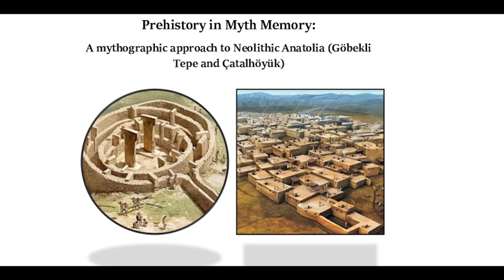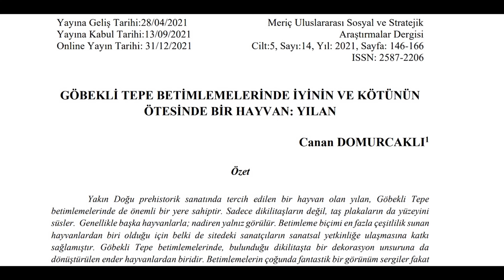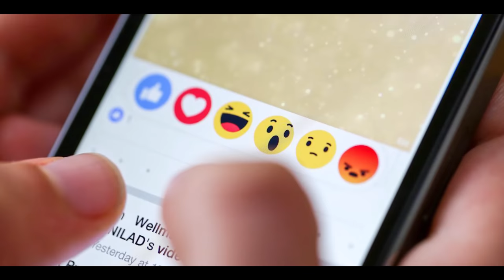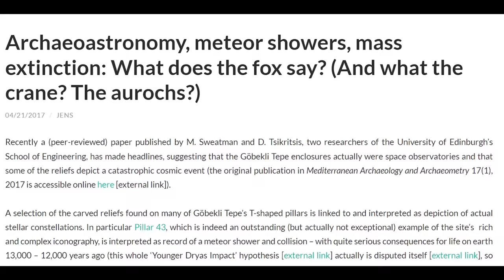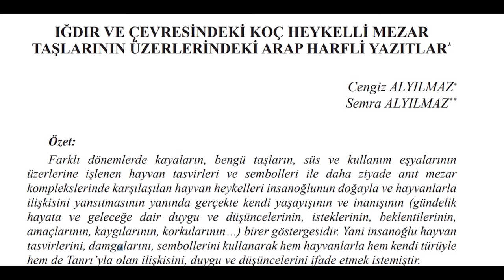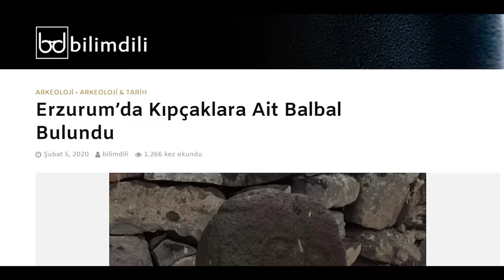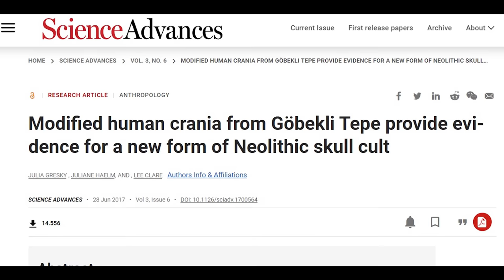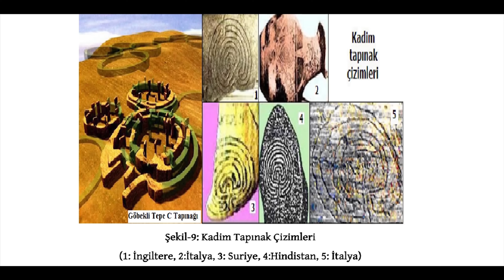Gizemli Kökenler: Göbekli Tepe ve Dikili Taş Kültürü Belgeseli | TEK PARÇA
Binlerce yıl öncesine yolculuk yapmaya hazır mısınız?

O zaman, insanlığın en eski bilinen tapınak kompleksi olduğu düşünülen Göbekli Tepe'nin gizemli dünyasını keşfetmeye davetlisiniz! Bu belgesel, tarih öncesi dönemin en büyük bulgularından biri olan Göbekli Tepe'nin sırlarını ve dikili taş kültürünün derinliklerine inmek için mükemmel bir fırsat sunuyor.

Göbekli Tepe, bugüne kadar bulunan en eski bilinen tapınak kompleksi olmasıyla insanlık tarihinde benzersiz bir öneme sahiptir. Neolitik döneme ait bu antik sit alanı, güneydoğu Anadolu'da, bugünkü Türkiye'nin Şanlıurfa ilinde bulunmaktadır. Ancak, Göbekli Tepe'nin keşfiyle birlikte, insanlığın tarihini yeniden düşünmek zorunda kaldık. Çünkü bu antik tapınaklar, insanlık tarihinde bilinen en eski dini yapılar olmasıyla şaşırtıcı bir buluştu. Peki, Göbekli Tepe ne zaman inşa edildi ve bu antik tapınakların amacı neydi? İşte bu belgeselde tüm bu sorulara yanıt arayacağız.

Arkeologlar, antropologlar ve tarihçiler, Göbekli Tepe'nin gizemli dünyasını anlamak için uzun yıllar boyunca titiz bir çalışma yürüttüler. Bu belgeselde, bu uzmanlarla yapılan röportajlar ve gerçek yaşam bulguları aracılığıyla, Göbekli Tepe'nin nasıl keşfedildiğini, bu antik yapıların nasıl inşa edildiğini ve ne tür ritüel ve dini amaçlar için kullanıldığını derinlemesine inceleyeceğiz.

Ayrıca, dikili taş kültürünün daha geniş bir bağlamını da ele alacağız. Göbekli Tepe'nin yanı sıra, dünyanın dört bir yanındaki benzer antik yapıları, dikili taşların sembolizmini ve bu yapıların insanlığın evrimindeki rolünü keşfedeceğiz.

Bu belgesel, bilimin ışığında insanlığın geçmişine dair önemli bir pencere sunuyor ve tarihin en büyük keşiflerinden birine tanıklık etmenizi sağlıyor. Göbekli Tepe'nin gizemli dünyasını keşfetmek ve insanlığın geçmişine dair derinlemesine bir anlayış kazanmak için bu yolculuğa katılın!

Kaynaklarımızın kapsamı oldukça geniş olduğu için ve detaylar açıklamalarımızı aşmış durumda olduğundan, ilgilenenler yorumlar bölümünde kaynaklara erişebilirler. Lütfen oraya göz atınız.

Uzmanlık Alanlarım

-Yüzme Antrenörü
-Usta Gemici

Bu belgeselde, eğitim amaçlı olarak vahşi hayvanların avlanma sahneleri gösterilmektedir. İzlerken ebeveyn gözetimi önerilir.